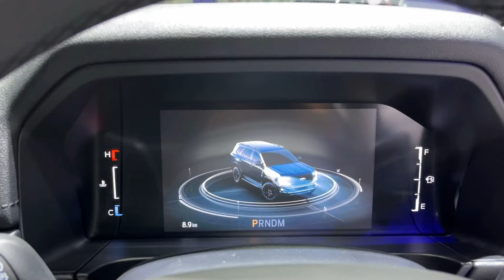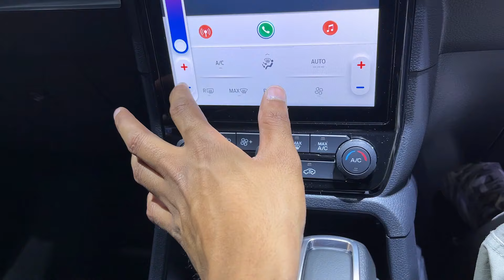*Base Model Sport* 2024 Ford Endeavour Sport 2L 6AT - Detailed Review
Watch in this video- *Base Model Sport* 2024 Ford Endeavour Sport 2L 6AT - Detailed Review